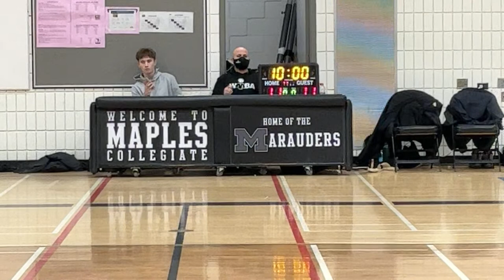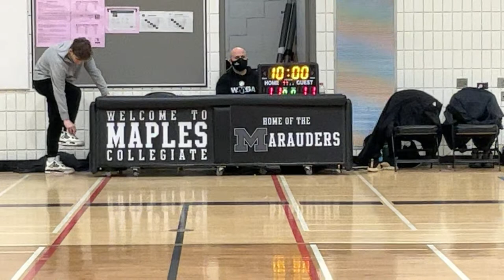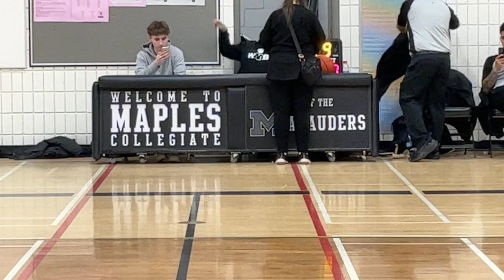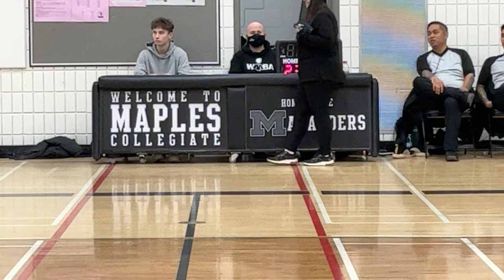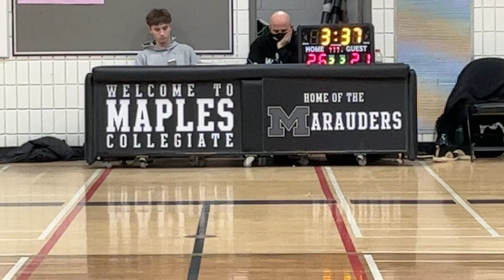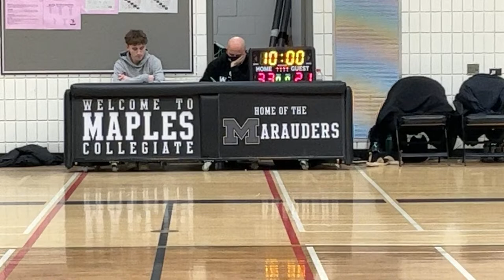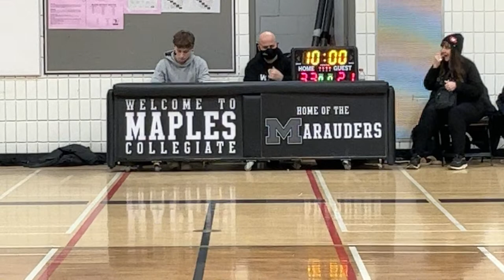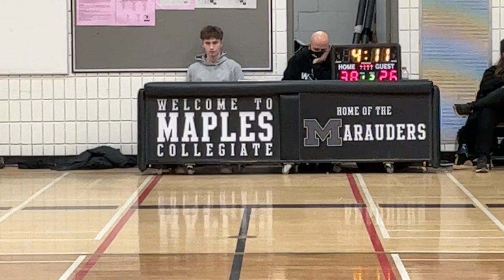2023 WMBA Playoffs - 16-18 Boys - Fort Garry vs RPCC-2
The official live stream feed of Basketball Manitoba and LiveBasketball.ca.  Some live game videos may be muted to address any copyright issues tied to the playing of music at the venue.